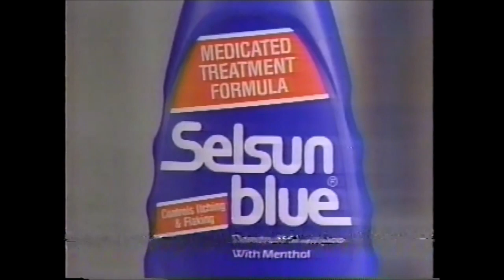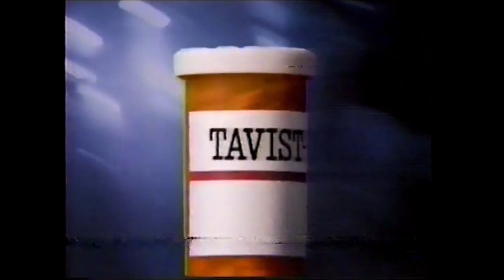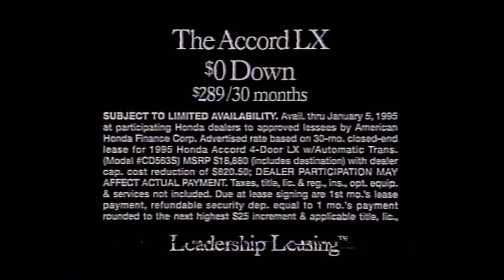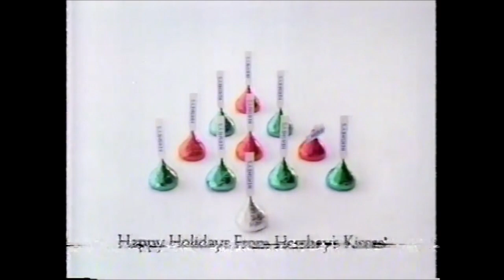NBC Commercials - December 4, 1994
These batch of commercials aired during the Sunday Night Movie broadcast of The Fisher King.

1. Winterfresh Gum
2. Motorola Pager
3. Chevy Blazer
4. KFC Mega Meal (ft. Looney Tunes)
5. Selsun Blue
6. Tavist-D
7. NBC Sunday Night Movie bumper
8. National Lampoon’s Christmas Vacation promo
9. Audi A6
10. EFX ad
11. USAir
12. Volvo 850
13. News 4 New York promo
14. Whitman’s Sampler
15. Woolite
16. Wendy’s Big Bacon Classic Combo
17. Wind Song Perfume
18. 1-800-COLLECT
19. American Plastics Council
20. While Justice Sleeps promo
21. NBC Tuesday promo
22. Dateline NBC promo
23. The More You Know
24. Ford F-Series
25. Aspen Cologne for Men
26. Burger King Disney Glasses
27. Norelco Silhouette
28. Red Dog Beer
29. NBC Sunday Night Movie bumper
30. The Tonight Show with Jay Leno promo
31. News 4 New York Update
32. Honda Accord LX
33. Delta Airlines
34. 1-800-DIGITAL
35. Mazda Protégé
36. Gillette Sensor Excel
37. Hershey Kisses Holiday ad
38. JCPenny Holiday Sale
39. Braun Oral-B
40. Little Caesars 2 Supreme Pizzas
41. Toyota Tercell
42. Days of Our Lives promo
43. Something Wilder promo
44. NBC Coming Attractions
45. While Justice Sleeps promo
46. Murder or Memory promo
47. News 4 New York promo
48. Acuvue for Monovision
49. Longing for Women
50. Juicy Fruit Gum
51. Ford Windstar
52. The Fisher King closing credits